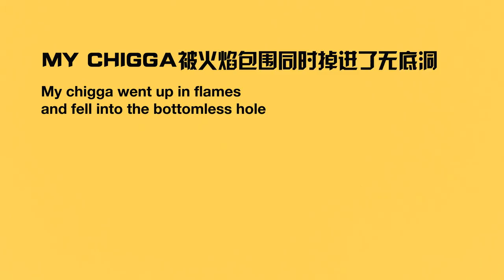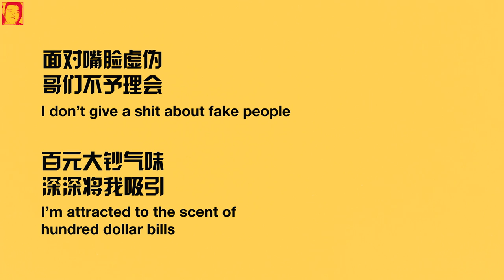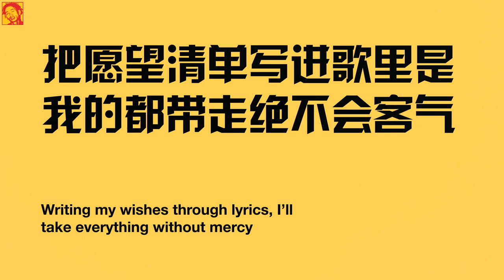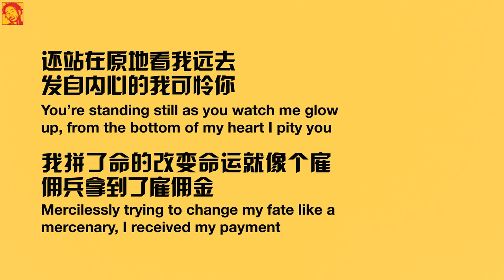Higher Brothers - Wudidong (Lyric Video)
Produced by BricksOnDaBeat

88 is double happiness